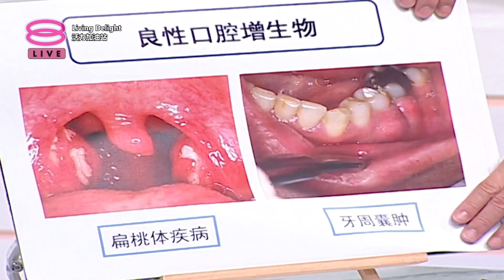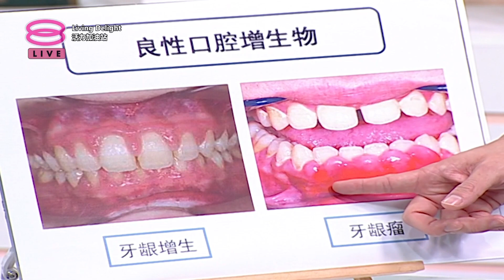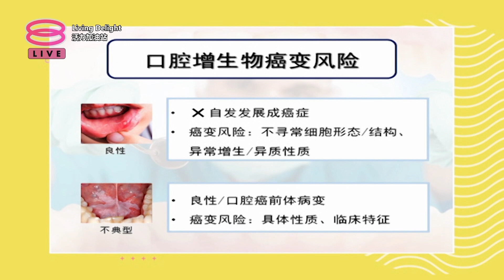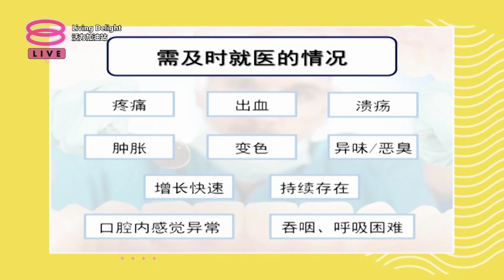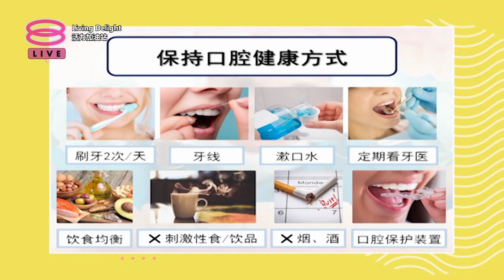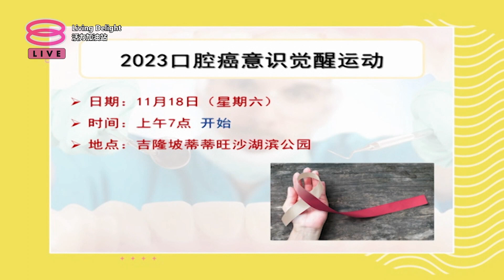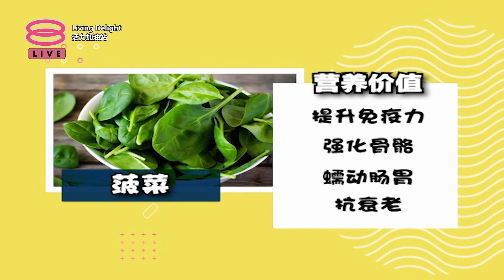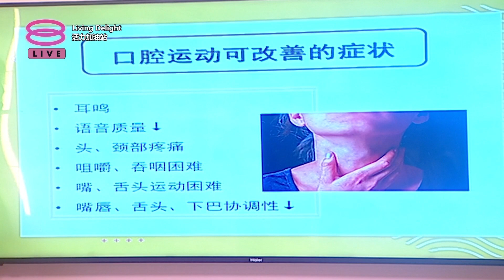活力加油站 Living Delight (2023) | 2023年11月13日: 小心口腔不明增生物！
主持人：郑瑞钥 & 杜文杰

 今日主题：
 ● 小心口腔不明增生物！
 ● 尽早治疗，避免癌变！
 ● 料理好easy
 ● 松筋治疗